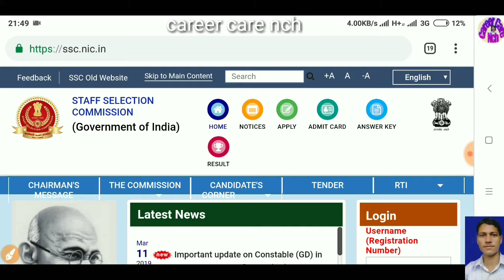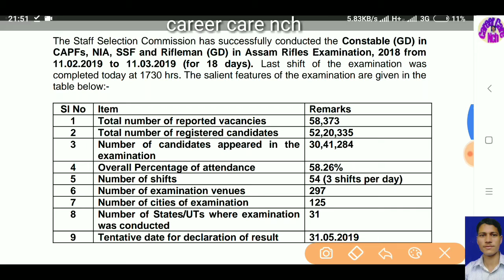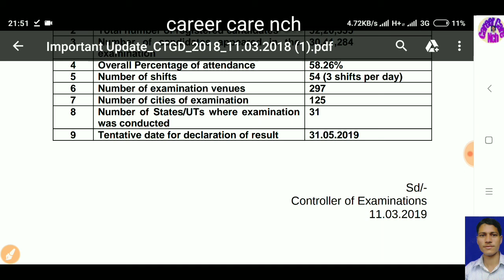SSC GD Result out official 2019 (SSC GD Result official notification 2019) SSC Gd Result by ccnch 👆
Thanks